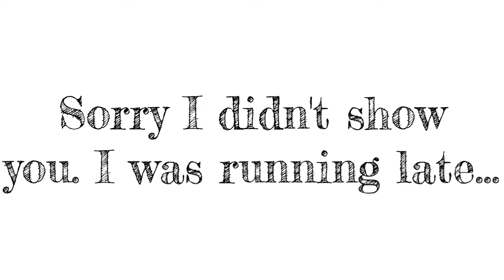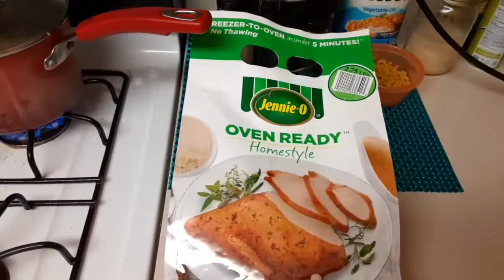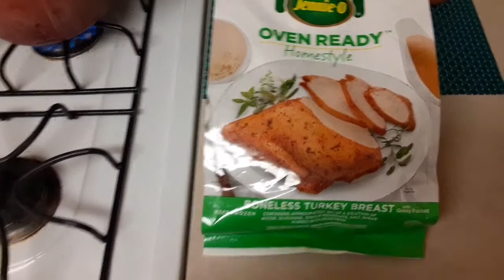Weekly Vlog | Virtual Learning + Work Life | Army Family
Hey YT Family! The boys are back to virtual learning before school reopens and I wasn't no parts plus I still have to go to work.